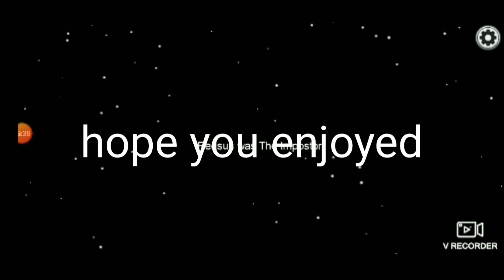Me playing the new among us updated/ chat fix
Both songs are by Montee what are the odds.